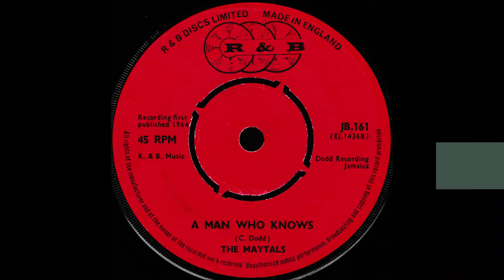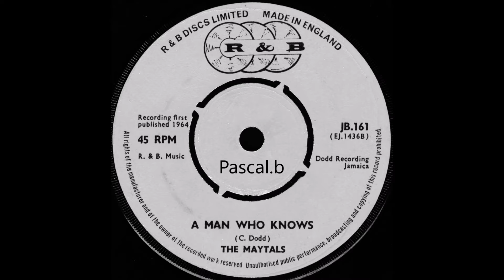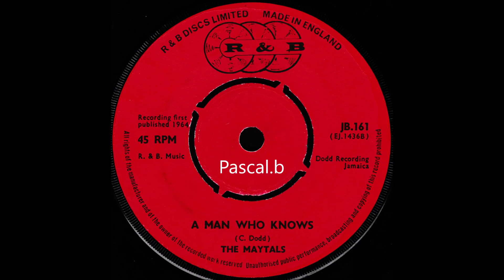The Maytals - A man who knows